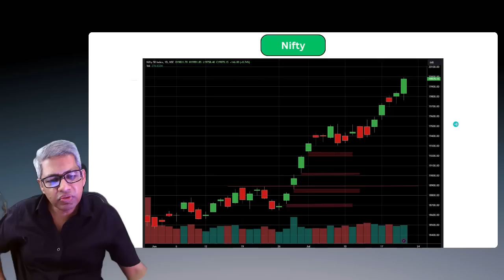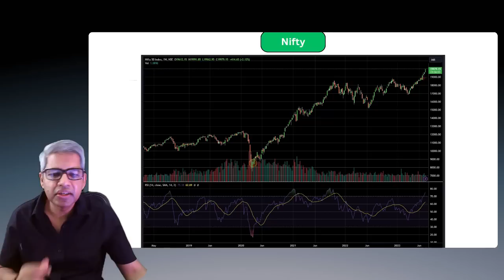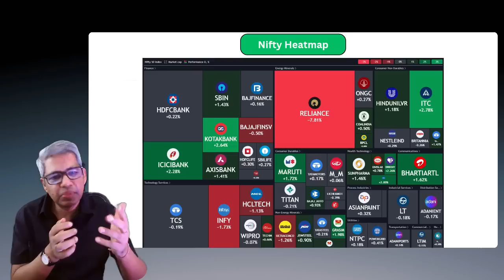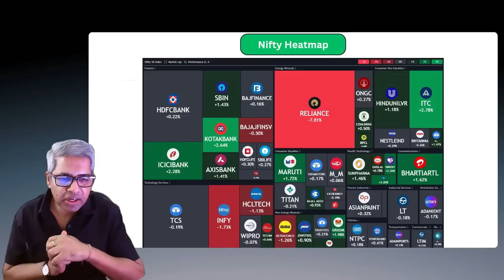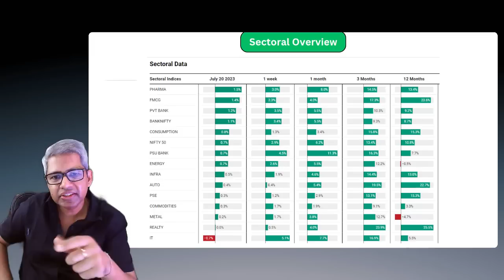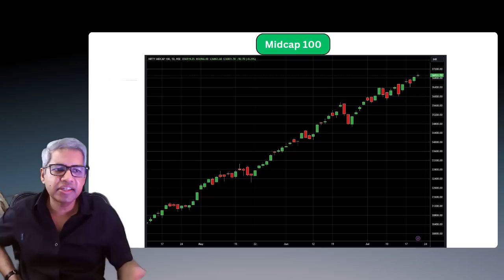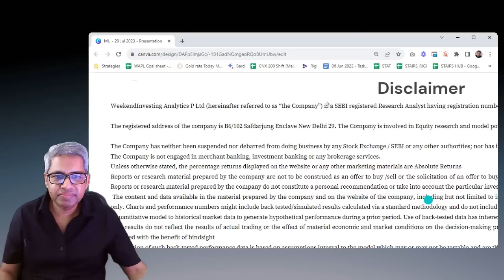Nifty approaching the coveted 20k mark | WeekendInvesting Daily Byte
Alok is the Founder of Weekend Investing. He has been in the Indian stock markets for more than two and a half decades now. He is passionate about building mechanical trading and investing models to invest in the markets that can generate superior returns. His dream is to try to help others achieve Financial Independence early so that life can be lived to the full, like it has for him.